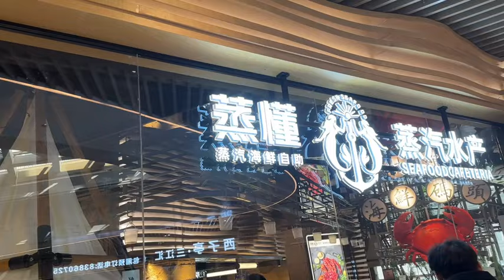宁波470一位自助，同价位，同类型应该没对手，瑕疵也是有的